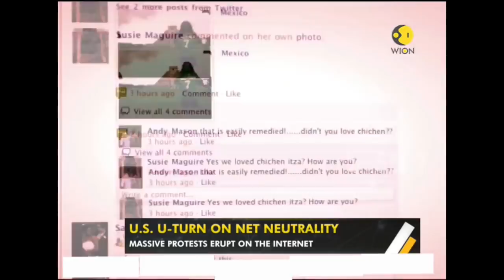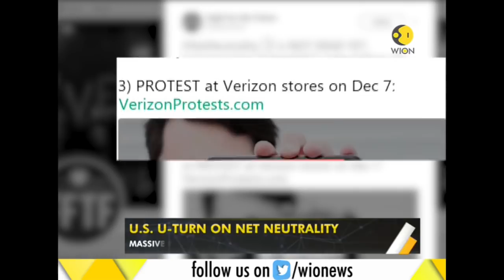WION Gravitas: US u-turn on net neutrality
US telecom regulator wants to scrap net neutrality. FCC Chief Ajit Pai calls vote to scrap Obama era policy. Watch this video for more information.